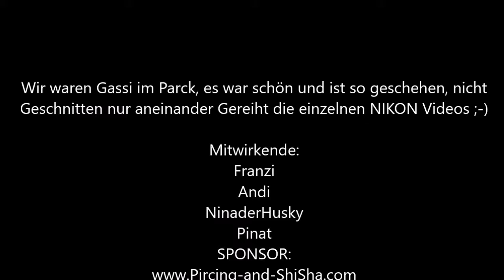Franzi LIVES geht mit Andi & Nina & Pinat mal so richtig Gassi ;-) ANDI im Video WoW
ÜBRIGENS SENSATION ANDI ist auch mit im VIDEO zu sehen WoW ;-)
Franzi hat gute laune und geht heute mal voller elan mit Andi Pinat und NinaderHusky auf eine Gassi Runde, es ist Ungeschnitten, nur aneinander gereit ;-)

DANKE und ich die ninaderhusky würde mich über Likes oder Teilung sehr Freuen.

Teilen unserer Videos ist Ausdrücklich Erlaubt !

Ach ja, ICH die NINA habe jetzt eine EIGENE Webseite, hat Herrchen mir Spendiert,
gerne mal besuchen, ich würde mich freuen.

Übrigens wir haben auch Instagram, wir unter: @andiknop
und Frauchen unter @franzi_luna
dort habt ihr immer die neuesten und Aktuellsten Bilder von uns beiden der Ninaderhusky und mir dem Pinat

Übrigens, wir suchen immer nach Spielkameraden die wir dann auch hier mit zeigen dürfen,
habt ihr Lust,
meldet euch einfach bei Herrchen auf seinem FB
unter

Mit Leckerlies Futter oder Leinen usw. oder auch mit einer besseren Digicam für bessere Videos und Bilder von uns.
Dann dürft ihr unserem Herrchen auch gerne mal schreiben,
wir werden dann eure Geschenke Testen und auch in den Videos und unserem Instagram Account vorstellen,
einfach trauen auch wenn ihr Vorschläge habt, schreibt uns einfach ;-)